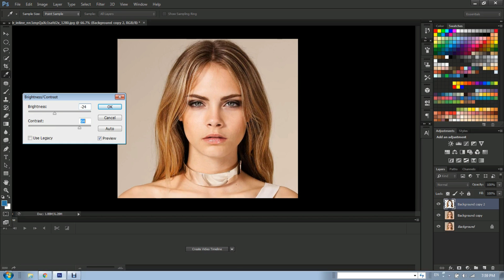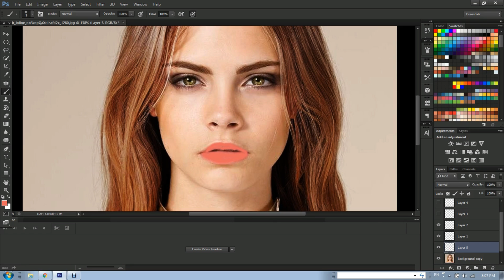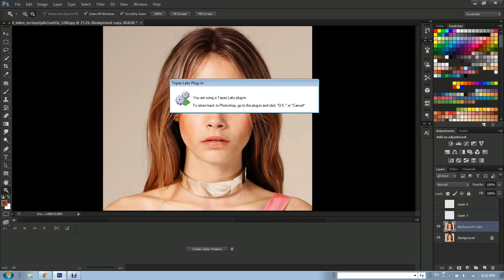How to retouch a photo in Photoshop CS6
open me for moreeee

okkk so first i wanna thank u so much for 600 subs i mean i just made the pack for u and now i have 600 i'm so happy about it.

as you can see from the title, i decided to show you the basics in retouching a photo. i'm kinda new at this, but i tried my best so i hope i helped u somehow. {yes, the struggle with u is real}

ask me if u want to know something, or you didn't understand because i am here to help u and i'm trying to respond to every comment that i have, sorry if i don't , i probably didn't see them and i'm not checking the comments from my video very often so yeah, that's the reason. contact me on wattpad tho, i am like the most time online there when i have free time cause basically the school is killing me.

okkk

video recorder; not camtasia anymore, but i can't really remember the name of it lol

where you can find me:

wattpad: -hadid
deviantart: xjowey02

love you allllllllll to the moon and back xo